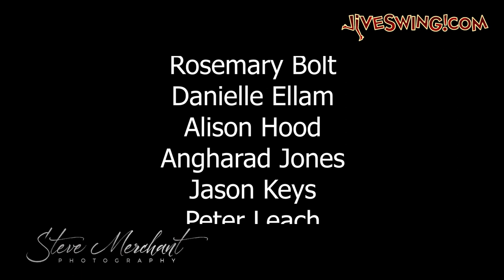Jiveswing Stroll - Norma Miller Tribute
The Jiveswing Stroll performed to Norma Miller's original song 'Swing, Baby Swing' with the Billy Bros. Swing Orchestra.

The Jiveswing Stroll is a solo jazz routine choreographed by Joseph Sewell, and is danced at all Jiveswing classes & social dances to embrace everyone in the community! Norma saw Joseph & Charlotte leading hundreds of dancers in the stroll in the UK & Italy, and as you can see from the end of the video, told us afterward she approved (& liked it!) so we thought that we would dance this for her to celebrate her life, music and spirit.

A huge thanks to Steve Merchant Photography for putting this tribute together with some of the Jiveswing Crew & Performers!

Singer: Norma Miller
Band: Billy Bros. Swing Orchestra
Dancers: Jiveswing.com Students
Videographer: Steve Merchant Photography